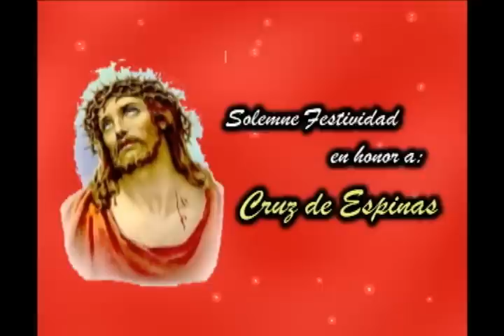MUQUILLANQUI 2012, FIESTA EN HONOR A CRUZ ESPINAS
AMENIZADO POR LA BANDA SUPER SONORA ACOLLINA
03 DE NOVIEMBRE EN EL ANEXO DE MUQUILLANQUI, DISTRITO DE MARCO
--- ADRIANO PRODUCCIONES ---
JR. HUASCAR 1104 Y TERMINAL TERRESTRES DE FERROVIAS
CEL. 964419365